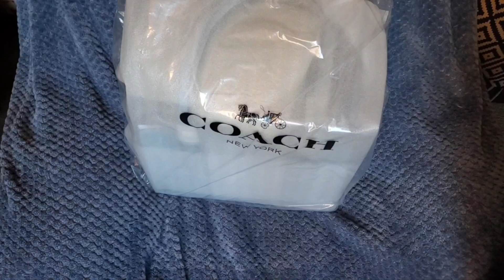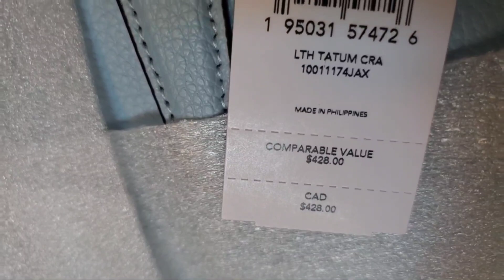Giving COACH My ENTIRE First AdSense Check! COACH Tatum Carryall UNBOXING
As soon as I found out the deposit amount, whoosh, it was spent! 😂 If you want to watch The Split, it's on Hulu now!

Earn cash when you shop your favorite stores! It’s so simple to use, and it really pays you back for shopping. Use my Rakuten link to sign up and get up to $30 cash back on your first order!